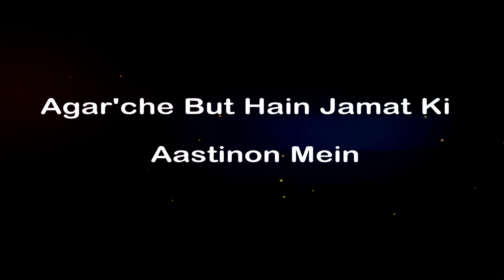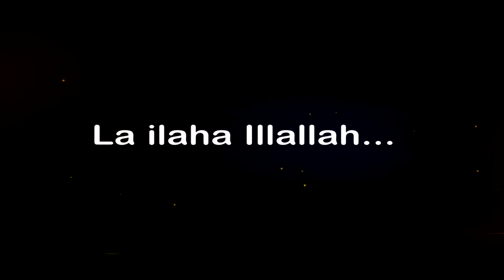Khudi Ka Sirr e Nihan Karaoke With Lyrics || Kalam e Iqbal Karaoke Music Only || Aksi Khan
Khudi Ka Sirr e Niha La ilaha illallah Karaoke With Duff
خودی کا سر نہاں لا الٰہ الااللہ
khudi ka sirr-e- Nihan La Ilaha Illah: The Poem That Will change your life
Find inner peace and inspiration with Khudi ka sirr e nihan La Illaha Illallah

** Lesson Links:
Learn how to play Khudi ka sirre Niha on piano /harmonium

Today Online Classes
Online colleges
Classes
Khudi ka sirr e niha karaoke for Male
Kalam e iqbal karaoke ,
Khudi ka sir e niha music only
khudi ka sirr e neha music
khudi ka sir e neha karaoke
Kalam e iqbal duff music
khudi ka sirr e niha with duff
kalam e iqbal music
khudi ka sirr e nihan music

Video Description:
This is Karaoke version of very famous poem of Allama Iqbal " Khudi ka sirr e neha La ilaha illallah " with lyrics.  or Kalam e Iqbal with duff music only. so basically this video karaoke for male vocalists according to their vocal pitch.